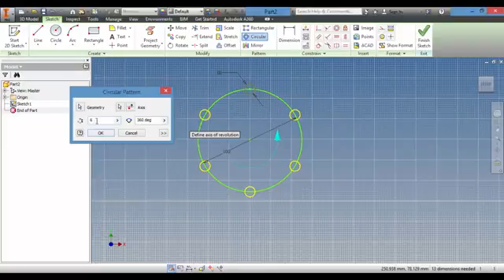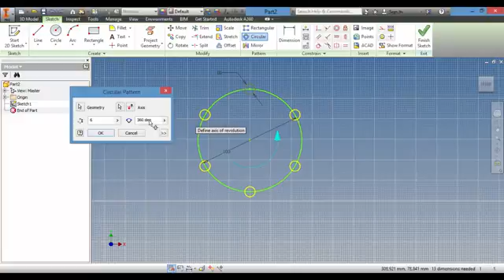2 Boyut 19 Circular Pattern Dairesel Çoğaltma